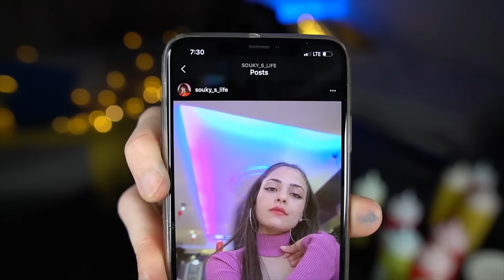عملنا تحدي البانكيك على شكل إيموجيز | مين فاز؟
تحدي فنون البان كيك
Pancake Art Challenge
تحدي الأكل